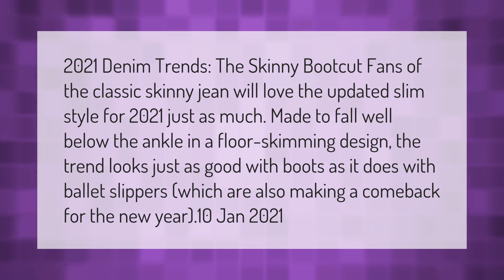What style jeans are in for 2021?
What Jeans Are In Style 2021 • What style jeans are in for 2021?

Laura S. Harris (2021, February 14.) What style jeans are in for 2021?
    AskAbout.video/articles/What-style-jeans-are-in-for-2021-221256